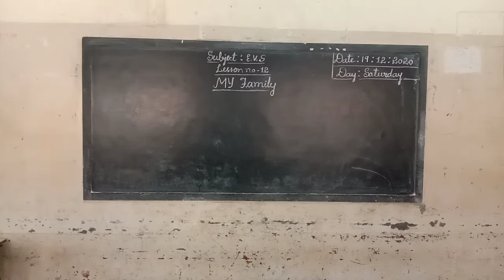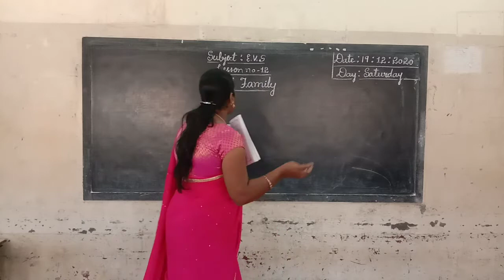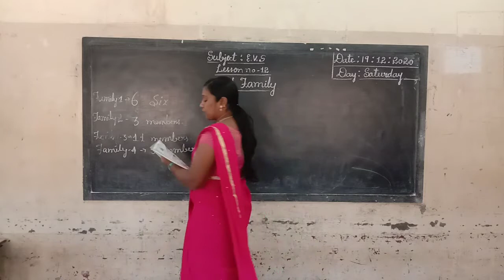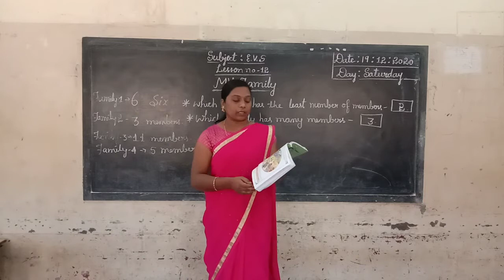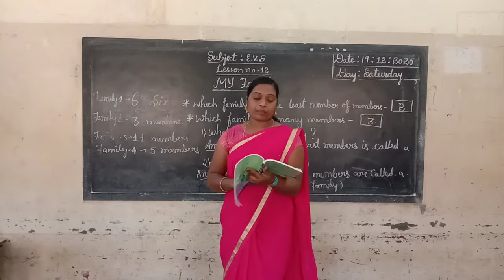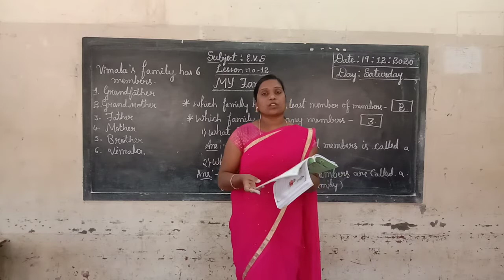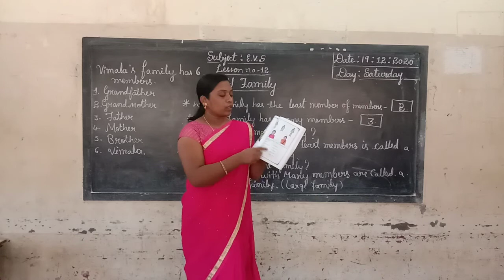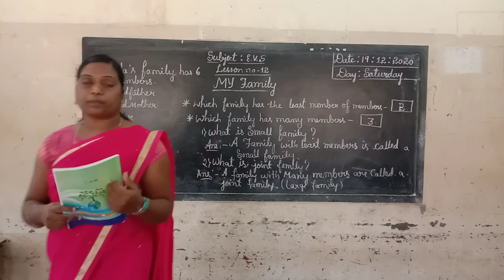2nd EVS My Family part 2 class by Victoria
2nd EVS My Family part 2 class by Victoria